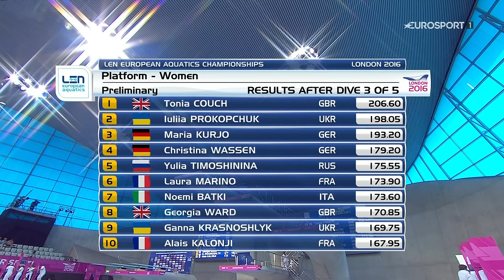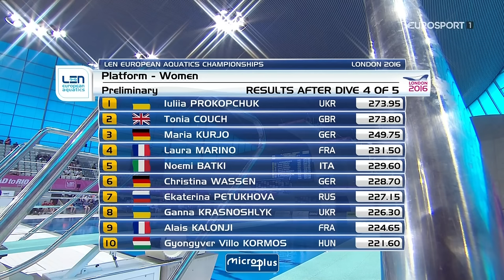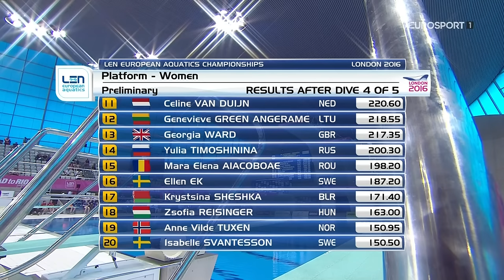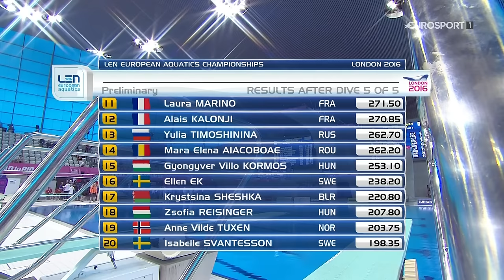London2016 Women's 10m platform preliminary